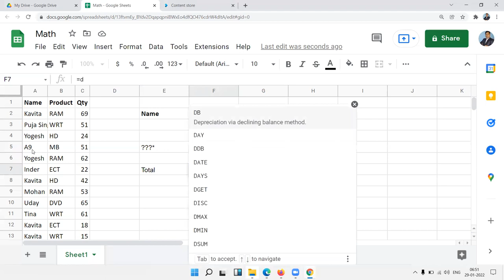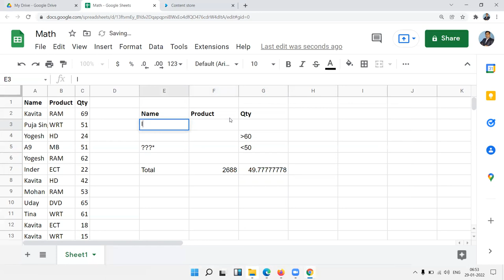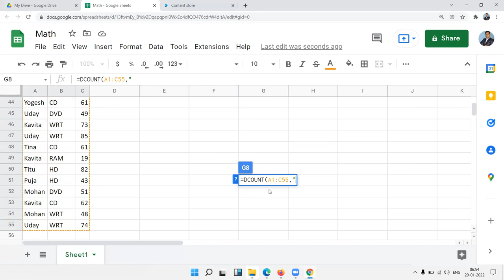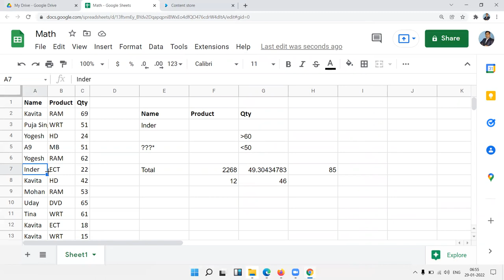Apply Database Formulas in Google Sheet